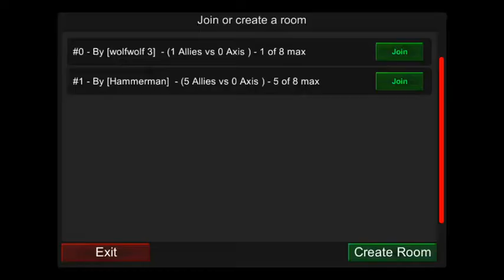Realistic with the Free French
Video recorded with Everyplay. Download WW2 - Wings Of Duty - Combat Flight Simulator on the App Store